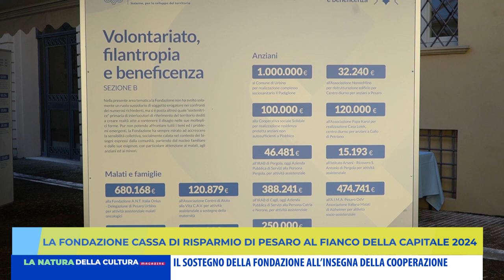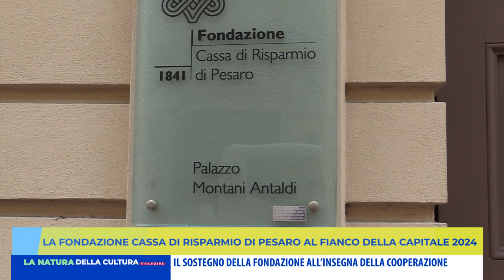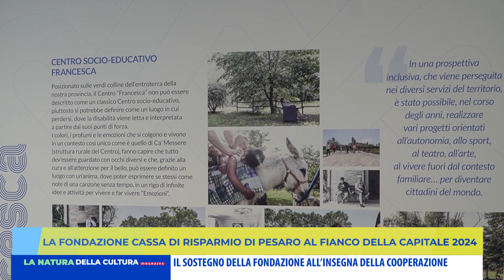LA FONDAZIONE CASSA DI RISPARMIO DI PESARO AL FIANCO DELLA CAPITALE 2024